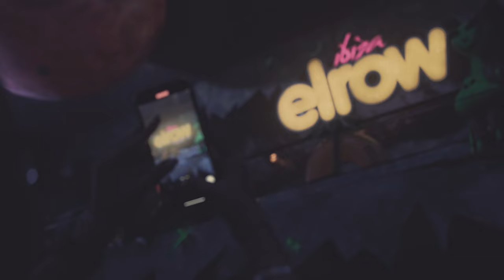Daniel Orpi @ Elrow x Amnesia Ibiza - Spain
Watch now my recorded live set on August 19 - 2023 at Amnesia Ibiza !

Film & Camera Team: Fernando Mella, Axel Mccarthy, Macarena Simon
Post Production: Fernando Mella